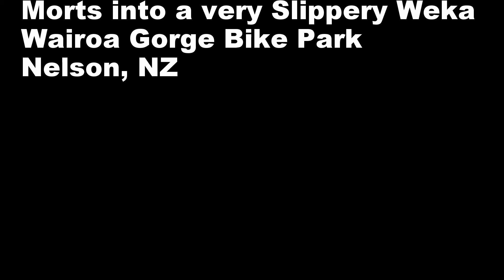Morts into a wet Weka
Cheesy Morts into slippery Weka. Wairoa Gorge Bike Park. Nelson, NZ. September 2017